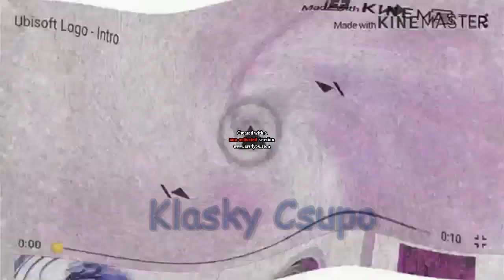The Real 763 Render Pack Rounds 3644 to 3651 Sponsored by Klasky Csupo 1998 Effects